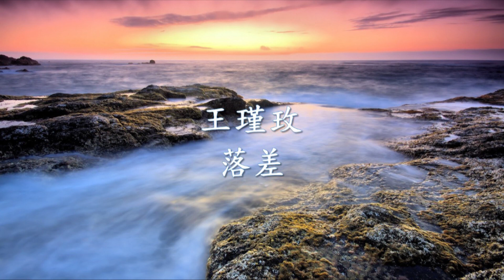王瑾玫 - 落差.mp4